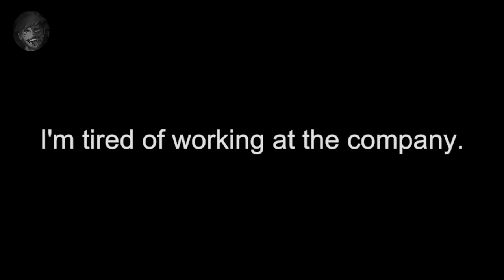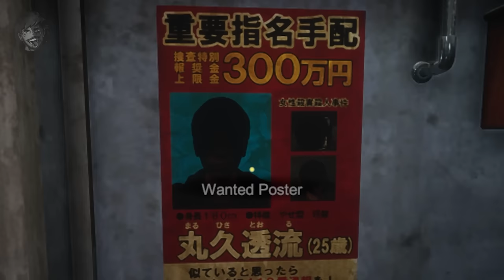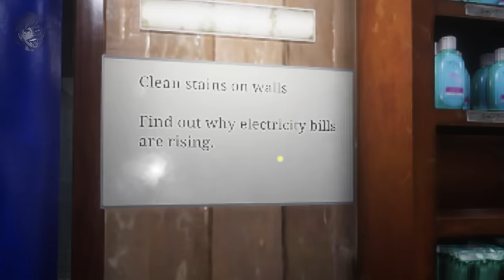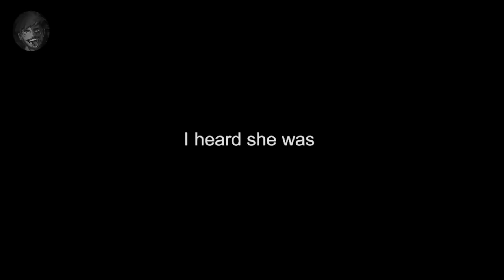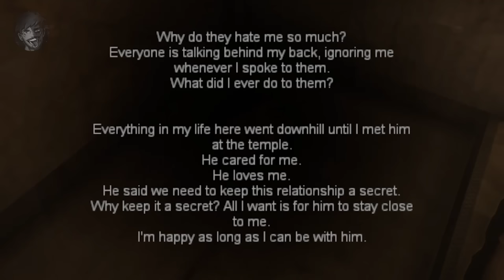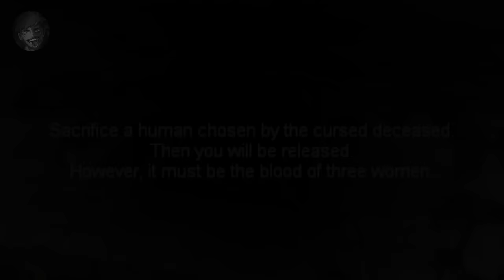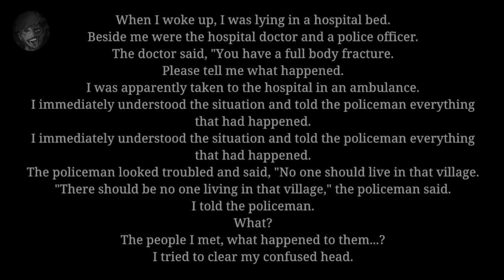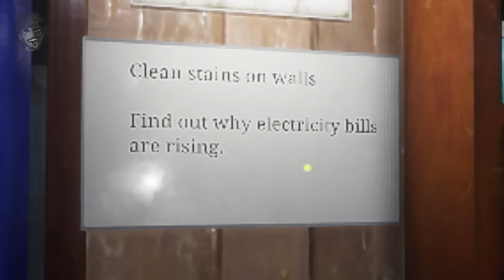The Bathhouse | 地獄銭湯♨️ - Explained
Hello everyone, and welcome to a video where we look at the story behind the latest indie horror game from Chilla's Art, The Bathhouse.

CHAPTERS

Intro - 0:00
Day One - 0:48
Day Two - 2:50
Day Three - 5:07
Day Four - 7:03
Erena - 8:45
Endings Explained - 14:01
Theories - 14:52

Equipment;

PC Specs (for those that are interested):
- CPU: AMD Ryzen 7 3800X (8 Core)
- GPU: AMD Radeon RX 6700XT (12GB)
- RAM: Corsair Vengeance RGB Pro (32GB - 2x16GB)